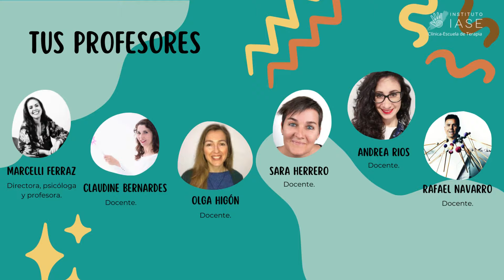Inmersión Psicoexpresiva. Una experiencia de autodescubrimiento única. Grupos en España y Brasil.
Aprenda las técnicas creativas,  artísticas y expresivas más innovadoras, y vivencie sus propiedades terapéuticas.

Una Inmersión anual, pensada para su desarrollo creativo-expresivo.

Esta Inmersión hace parte de la Formación Internacional de Terapeutas  MTP© - Modelo de Terapia Psicoexpresiva©.

🌎 FECHAS POR PAÍSES

España - Valencia
Junio y Julio de 2024.

Portugal – Lisboa
Verano de 2025.

👉 Viva una experiencia única de autodescubrimiento.